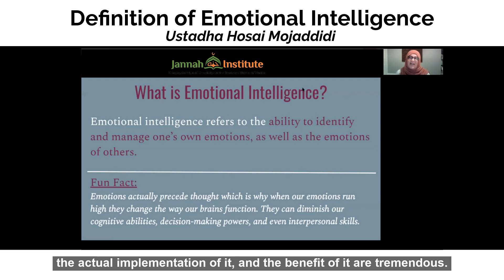Jannah Gems #43 - Definition of Emotional Intelligence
What is the definition of emotional intelligence?

It is the ability to identify and manage our own emotions, as well as the emotions of others. It is one thing know what you’re feeling and thinking and why it is happening. But another to be able to practice control, constraint and temperance.

Join our class to begin your journey of understanding your emotions better and learning the ability to regulate your emotions while interacting with others.